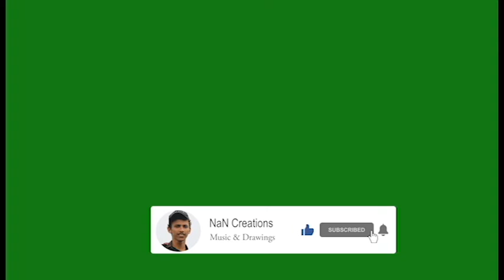How to Draw a Parrot || Simple Method || Timelapse || Bird Drawing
Short Timelapse video of Drawing a Parrot